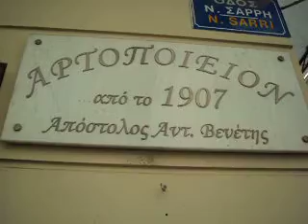ΣΤΑΘΜΕΥΣΗ ΣΚΥΛΩΝ DOGS PARKING FRONT OF BAKERY ΨΥΡΡΗΣ